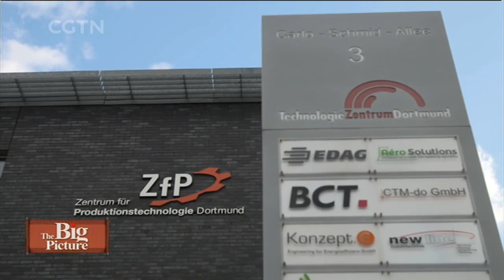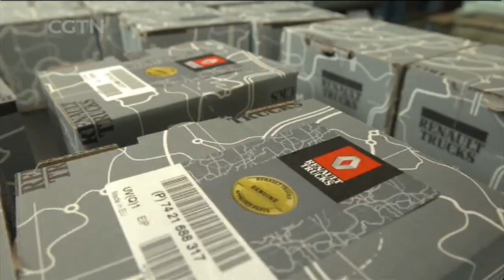The Big Picture: The dangers of dying industries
In the 1950s, the writing was on the wall for Germany’s state-backed steel and coal giants, which formed the backbone of the economy and employed hundreds of thousands of people. Sixty years later, the Ruhrgarbeit’s smelting yards and mine shafts stand rusting and empty - if they’re not museums. And yet, wages in the region are above the national average; nearly a million new jobs have been created and there has been no major social unrest.